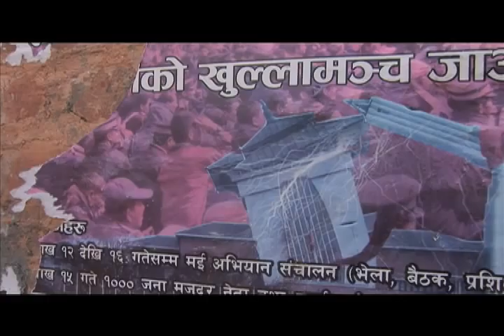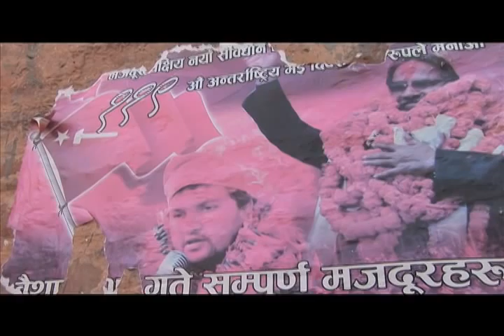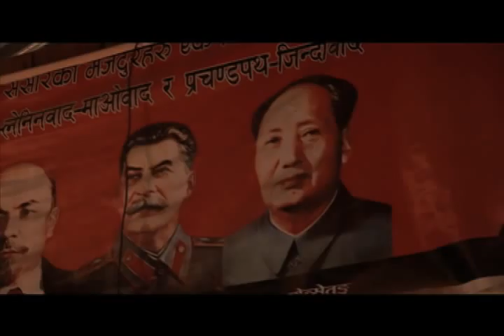Nepal: Rebels with a Cause?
For many, Nepal conjures up notions of Mount Everest, Buddhist monks, and hippies seeking a Himalayan high. But this next story shows another side of Nepal -- a country recovering from a decade of civil war in which Maoist rebels recently brought down the long-standing monarchy. It faces the age-old problem: how to integrate former adversaries into a single army.

This report is part of Pulitzer Center-sponsored project "Nepal: The Road to Peace"

Produced and reported by Jason Motlagh
Edited by Robin Bell / Bell Visuals
Produced in association with the Pulitzer Center on Crisis Reporting
As Featured on Foreign Exchange